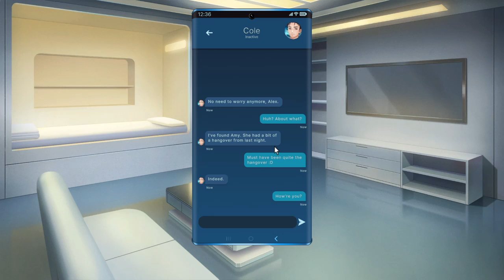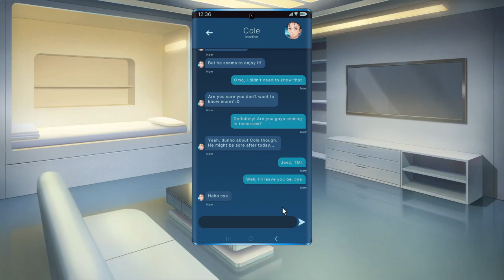Bloodcrave Full Gameplay (No Commentary)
In this video iam going to be playing this cool indie game that is super cool and fun